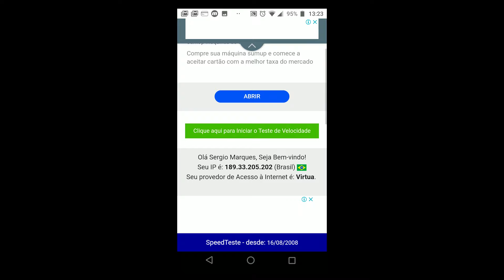REDE WiFi 2.4 GHz INVÁLIDA [COMO RESOLVER]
Se você está tentando conectar um dispostivo à Rede WiFi 2.4 GHZ e a mensagem é de que a Rede não é válida, não é reconhecida ou não funciona, veja aqui algumas dicas para contornar esse problema!

Ricardo Marques
Caixa Postal 79344
São Paulo/SP
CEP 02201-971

Abraços!